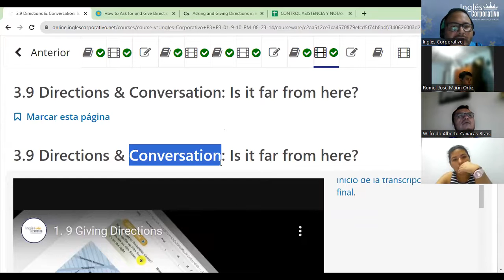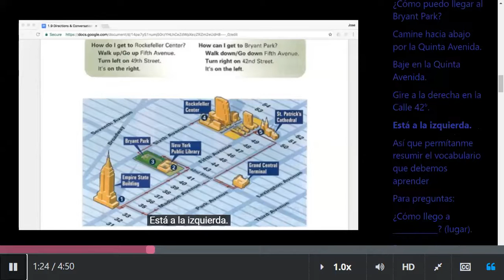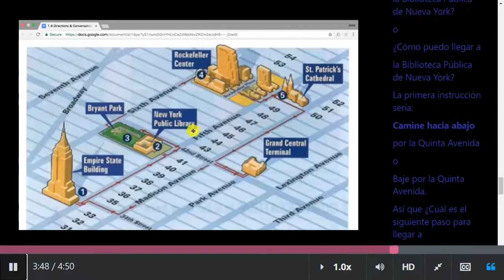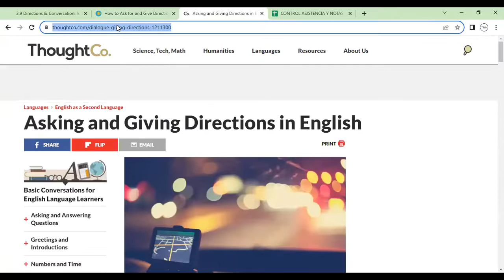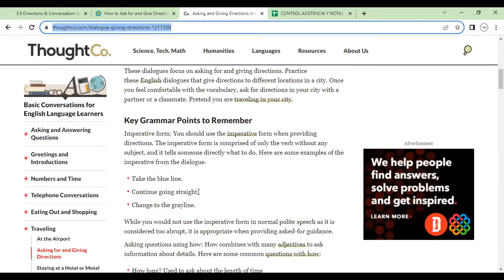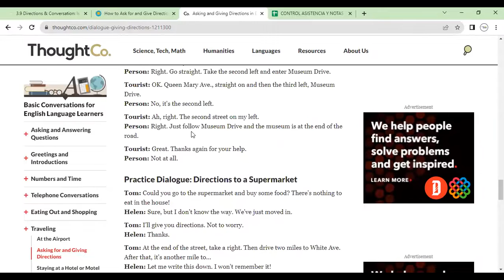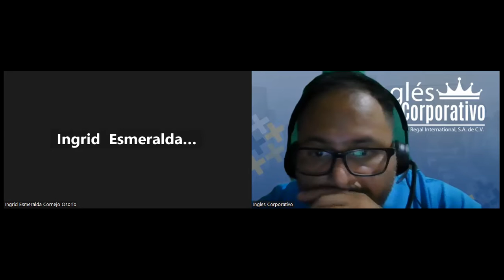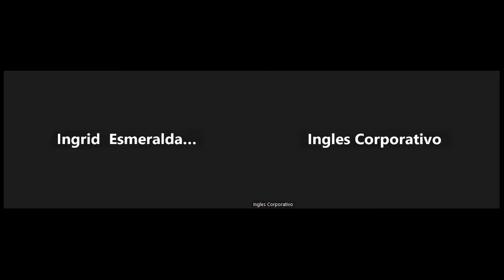Sesion 7-6-09-2023- FI-REGAL-72-Morales- Directions & Conversation Is it far from here?